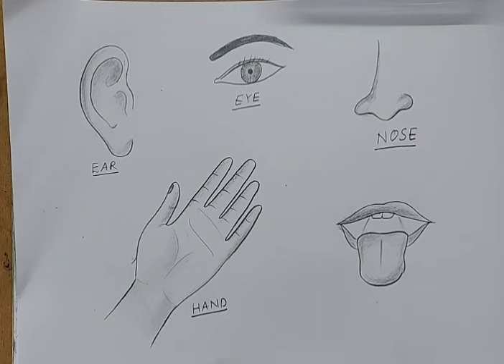sense organs drawing I sense organs drawing easy I sense organs drawing easy method